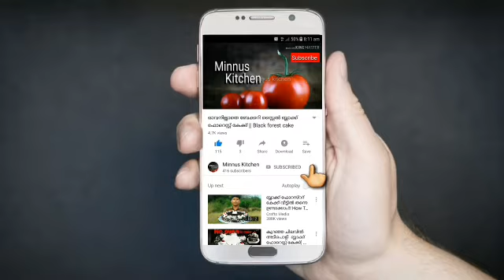പൊരിച്ച പത്തിരി /നെയ് പത്തിരി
Ingreadians

Rice flour-300gm
coconut -1bowl
Shallows
cumin seeds
Coconut oil